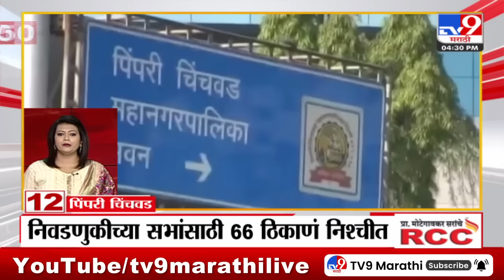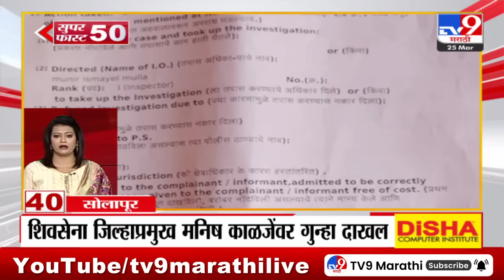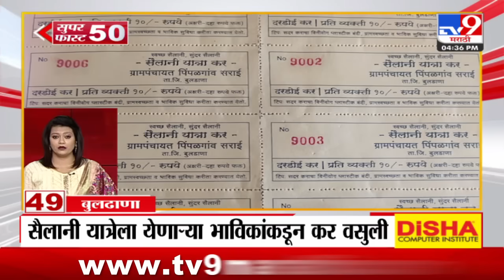Superfast 50 | सुपरफास्ट 50 | 4.30 PM | 25 March 2024 | Marathi News